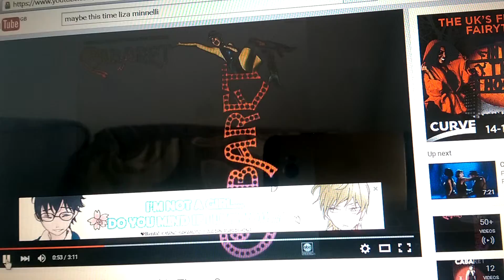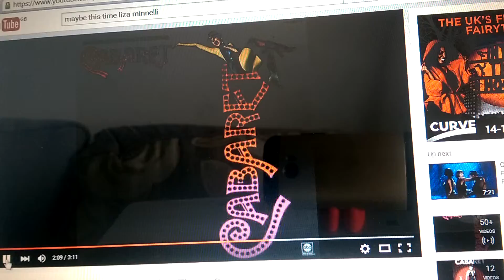Maybe This Time (Cabaret) - Full Vocal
Reds PM
Maybe This Time from Cabaret featuring full lead vocals